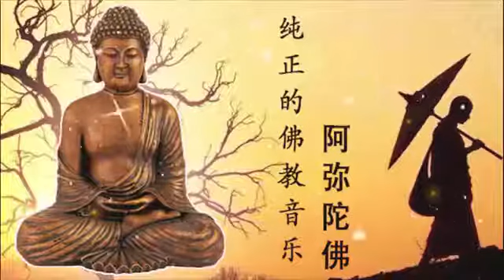【纯正的佛教歌曲】佛教歌曲心經 - 来自佛的音乐 🙏 南無阿彌陀佛華藏版 - 1天1遍 佛教音乐对你很好 🙏 阿弥陀佛 - 纯正的佛教音乐 Buddhist Music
nhạc thiền cho buổi tối ngủ ngon tĩnh tâm an lạc
nhạc thiền thư giãn
vi diệu pháp
nhạc phật giáo 2018
nhạc niệm phật đêm khuya
ngủ ngon
nhạc thiền cho buổi tối
nhạc thiền phật giáo tĩnh tâm
nhac khong loi
nhạc hòa tấu không lời hay nhất
nhạc thiền êm dịu tĩnh tâm
nhạc thiền 2017
mới nhất
pháp âm phật giáo
nam mô a di đà phật
nhac thien phat giao